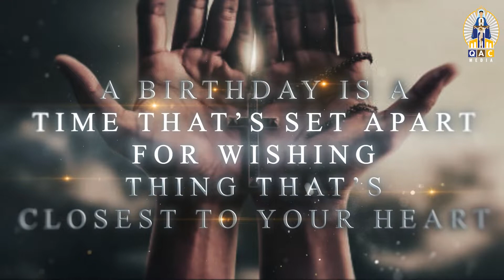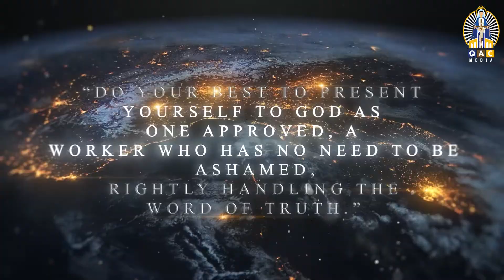Rev.Fr. Terrence Bodiyabadu Birthday Video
On behalf of all the parishioners, we
are wishing a very happy birthday to our
mighty fine parish priest!

Our heavenly father chose to send you to
teach us the way, and we are so thankful
that he did! We couldn’t have hoped for a
better priest than you!

May you enjoy your special day in all its
joy and splendor!

Happy Birthday ather